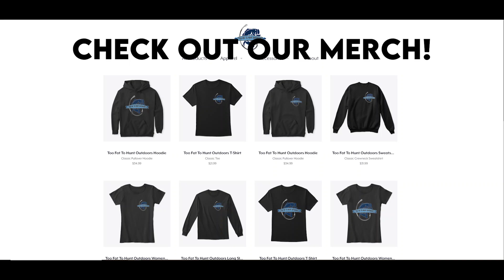Fall Bass LOVE This Bait!!! The Onslaught Continues!! (Mississippi River Bass Fishing)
Another day on the Mississippi River chasing bass!  The Jackhammer slaughter continues for me!  This bait paired with the Drastic Plastics Manatee Grub has been killer the past month!  Pick yourself up a jackhammer in the link below and help out the channel!  Also hit the links for Drastic Plastics below and tell them we sent ya!

And if you're looking to get yourself some Too Fat To Hunt Outdoors MERCH information below! Also lots of awesome playlists below! Links for all social media and videos below!

Drastic Plastics Facebook!

Jackhammer Chatterbait!!

SOCIAL MEDIA-

BASS FISHING VIDEOS-

Walleye Fishing Videos-

Here are links to most of the camera gear we use!

Luke's Fishing Recording Setup-

Luke's GoPro-

Luke's Camcorder-

GoPro Mic-

Dawson's Self-Filming Setup

Main Camcorder-

Camera Remote-

Second Angle Camera-

DSLR for pictures and B-Roll-

Camcorder XLR Shotgun Mic-

DSLR Mic-

Ice Fishing Gear Used

Inline Reel-

Tickle Stick-

Ice Line-

Our Braided Line Scissors-

Bigger Fishing Scissors